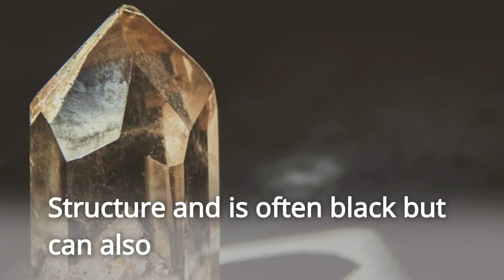Crystal Energy, Obsidian